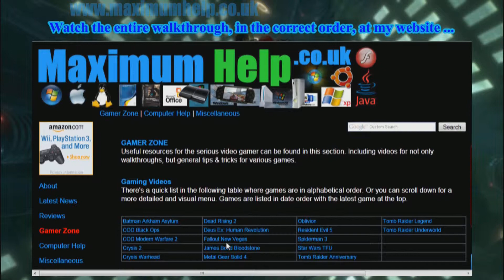Picus Boss Pwned 2.mkv